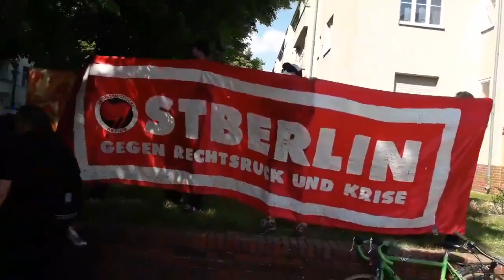Proteste gegen “Querdenken”-Aufmarsch in Berlin-Weißensee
Am Samstag, den 05. Juni 2021 zogen rund 150 Coronaleugner:innen und Neonazis durch Berlin-Weißensee. Am Rande, aber auch aus den Häusern entlang der Wegstrecke, kam es immer wieder zu protesten. Am Ende wurde der Aufmarsch verkürzt.